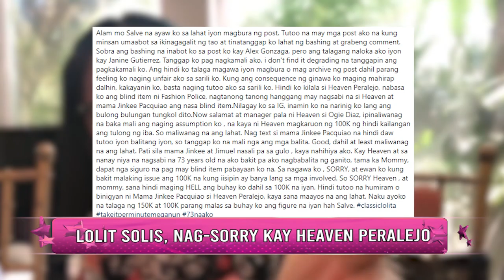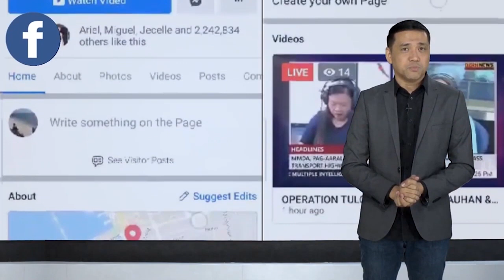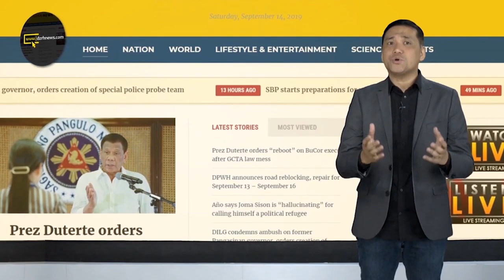LOLIT SOLIS, NAG-SORRY KAY HEAVEN PERALEJO